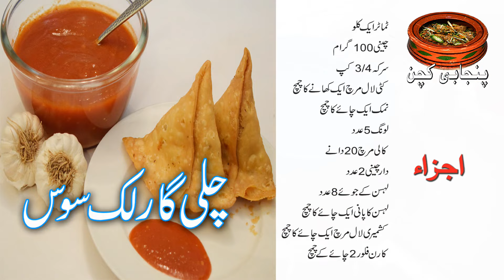Homemade Chilli Garlic Sauce # چٹ پٹا چلی گارلک سوس گھر پر آسانی سے بنائیں (Punjabi Kitchen)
THANKS